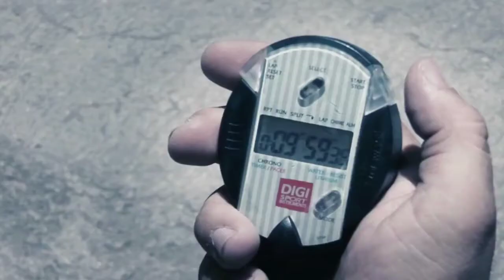Pablo Andrade - Actor's Reel 2013